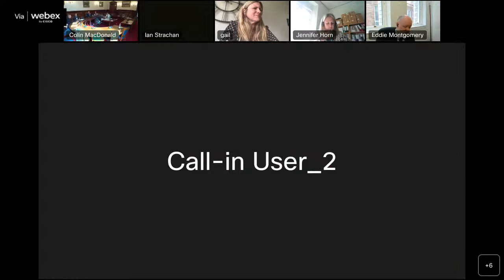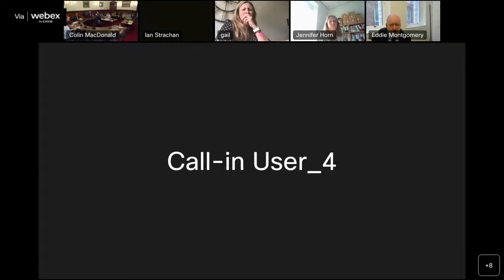Environment & Regeneration Committee 25th Aug 2022 at 3pm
A meeting of the Environment & Regeneration Committee will be held on Thursday 25 August 2022 at
3pm

Please note that there are items on the Agenda not for publication by virtue of paragraphs 6 & 9 of Part I of Schedule 7(A) of the Local Government (Scotland) Act 1973 - These items will be heard in a private session of the Committee and will not be live streamed.